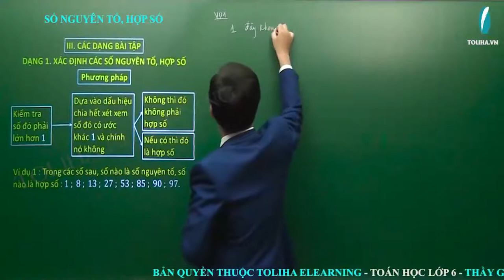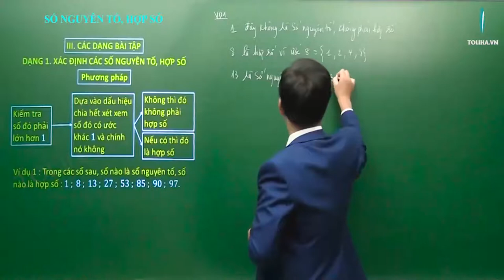Số nguyên tố. Hợp số - Ôn tập và bổ túc số tự nhiên - Toán 6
Ví dụ 1: Trong các số sau, số nào là số nguyên tố, số nào là hợp số:
1; 8; 13; 27; 53; 85; 90; 97
Học online bài
SỐ NGUYÊN TỐ. HỢP SỐ